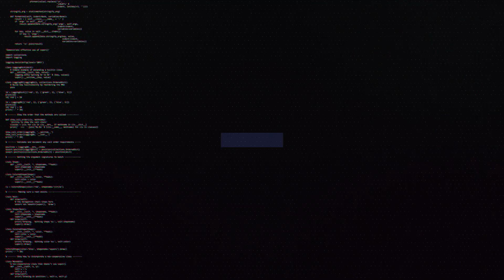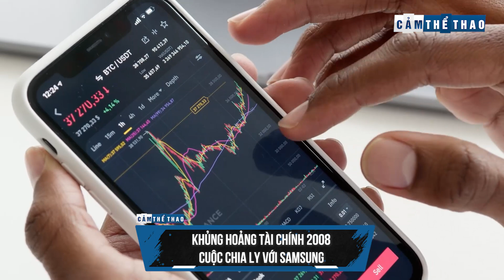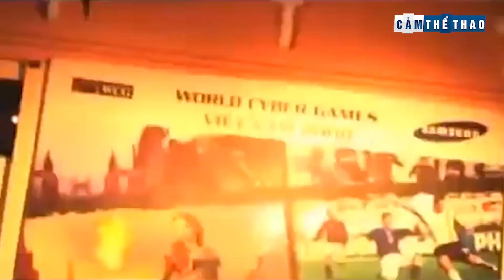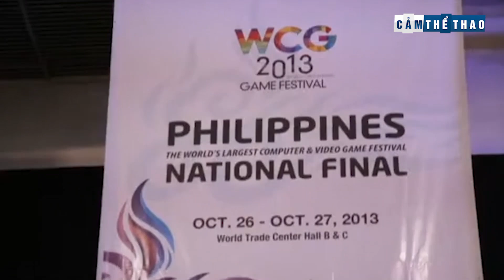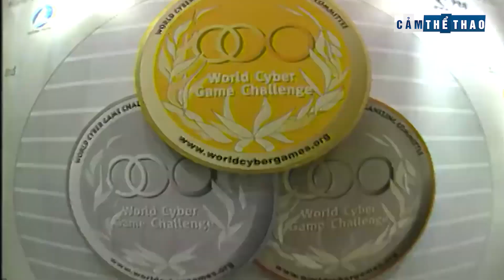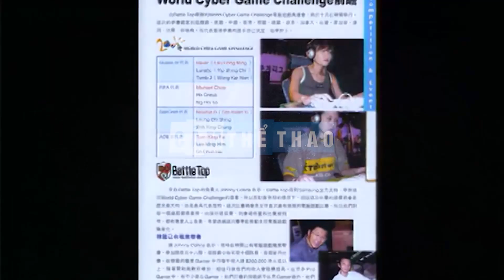VÌ SAO WORLD CYBER GAMES BỊ KHAI TỬ?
👉Ủng hộ Cảm 1 ly cafe nhé:
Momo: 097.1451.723